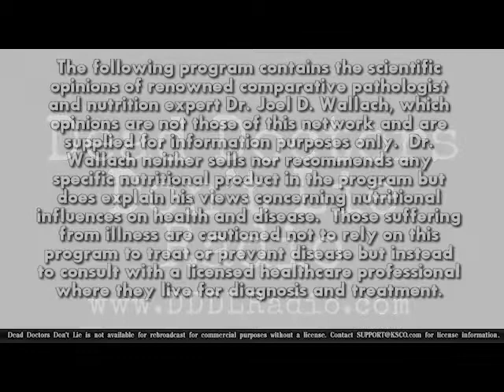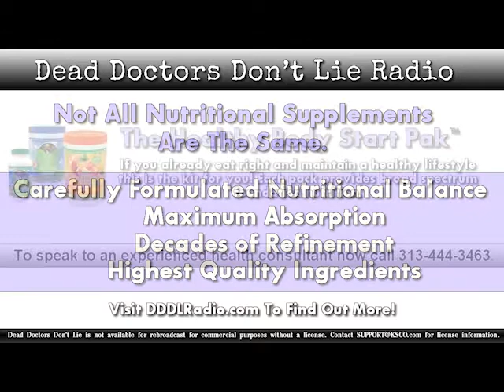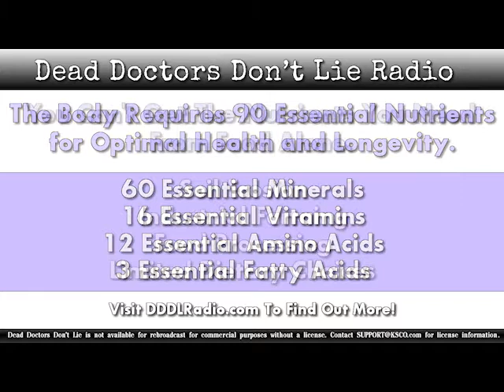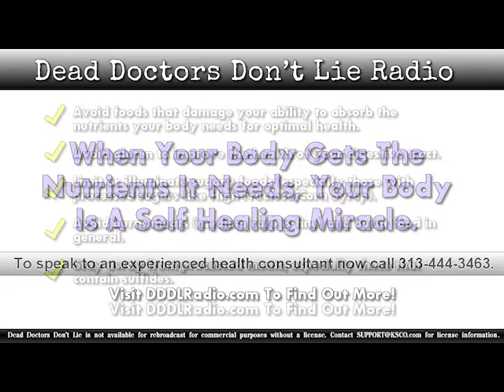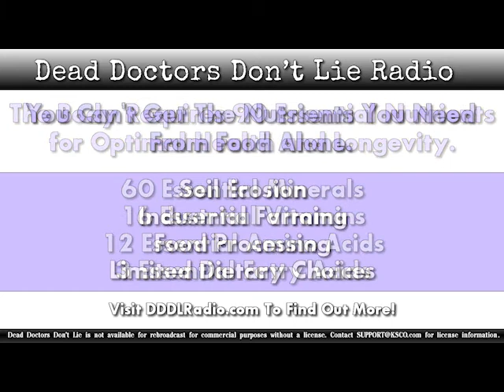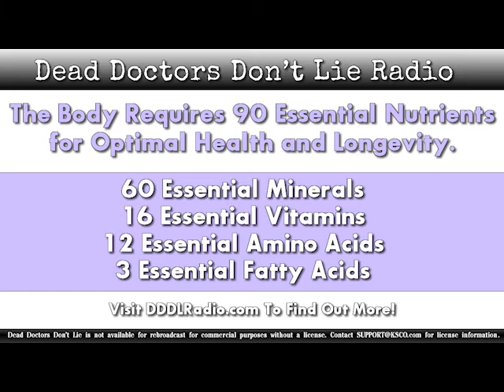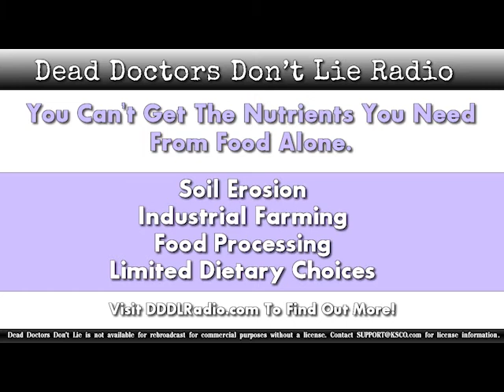Dead Doctors Don't Lie - June 27, 2022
Dr. Joel Wallach begins the show today discussing medical costs. Stating that these cost pay only to treat symptoms. Heart disease costs $316.8 billion, MS (multiple sclerosis) costs $85 billion and arthritis costs $626.8 billion. Asserting that these disease can be prevents and reversed through lifestyle changes and supplementation.

Doug Winfrey and Dr. Wallach discuss a news article regarding a study on fat burning and it's relationship to sunlight. Finding that a specific wavelength of light results in white fat cells releasing fatty acids into the blood stream, allowing other cells to use the fat for energy. Also finding that artificial lights don't provide enough of this type of light.

Callers

Sheryl has questions concerning the products she is taking.

Jody's husband has atrial fibrillation, vertigo and Parkinson's disease.

Teresa has a friend with Alzheimer's, high blood pressure and arthritis.

David's niece has arthritis, type 2 diabetes, high blood pressure and poor circulation.